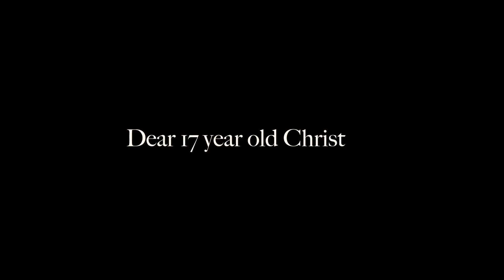On losing friends and finding yourself.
This goes out to those who aren’t sure what the future holds.